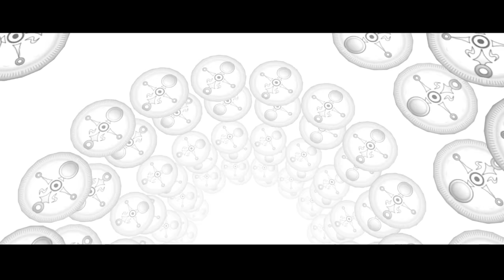The BEST Side Quest in Zelda History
Side quests have always played a big role throughout The Legend of Zelda series, but if you've played Majora's Mask, you know it's a game defined by them. That's why today I will take a deep dive into what I consider to be the BEST Side Quest in Zelda History to see what makes it so unforgettable.

Do you agree that this is the best side quest in Zelda history? If not, be sure to let me know why and what you'd pick down in the comments!